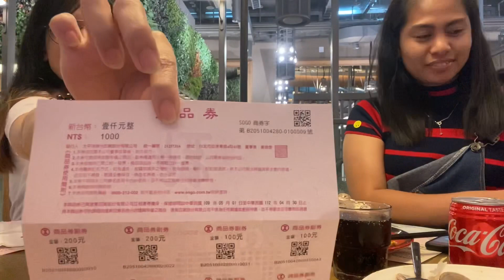Food Vlog: Mix Cuisine Buffet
Sogo Mall in Zhongli, Taiwan